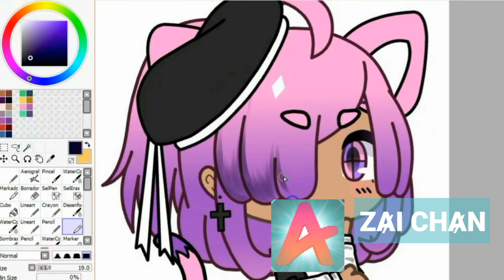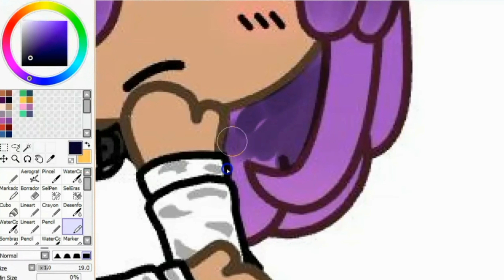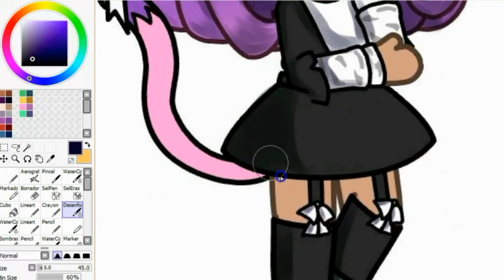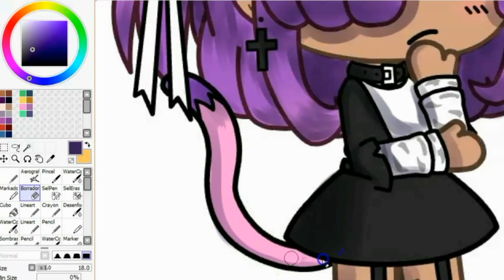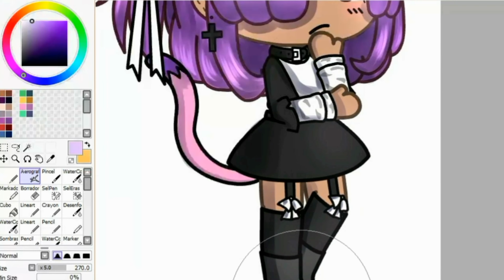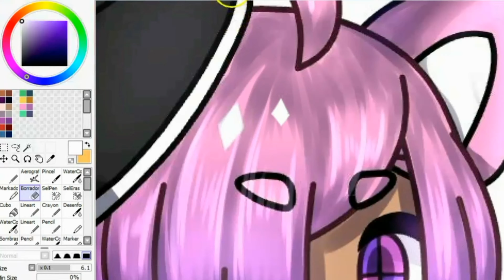(+13)📌;;SPEEDEDIT |#1|;;ZA̷I CHA̷N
Hola personitas, hoy les traigo un speededit.
El personaje es un nuevo OC llamada "Fernanda".
Espero que les guste mucho. ೄྀ࿐ ˊˎ-

Programas y Aplicaciones ೄྀ࿐ ˊˎ-

Kinemaster
Paint Tool Sai
PicsArt